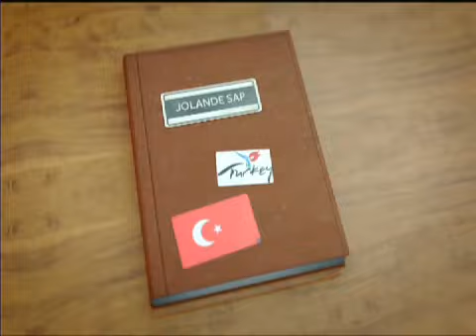Ferry Mingelen van de NOS met pensioen (2013)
Te gast bij Pauw en Witteman.